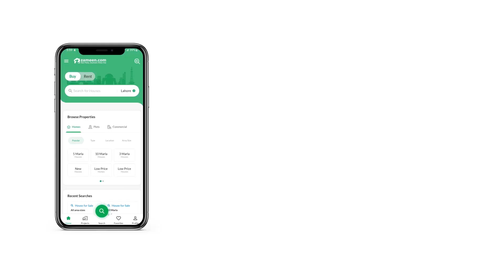8.7 MARLA FLAT FOR SALE IN DHA ISLAMABAD